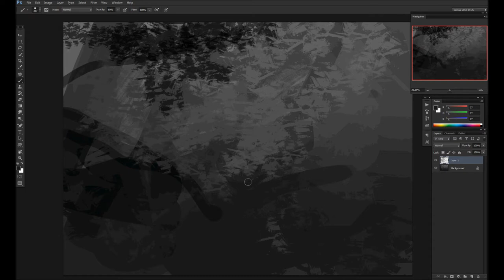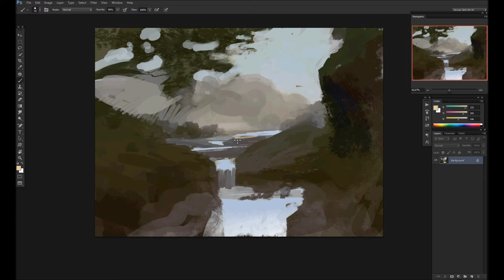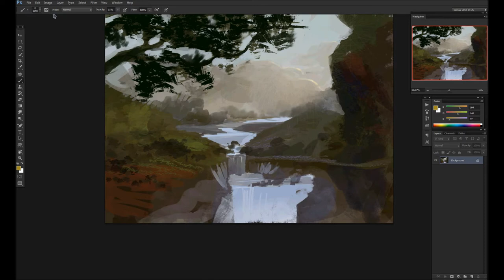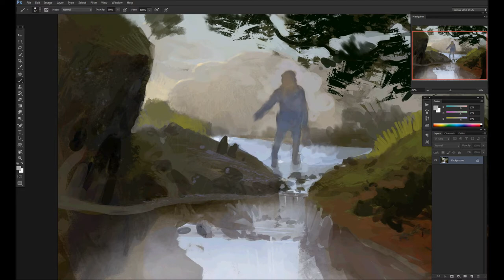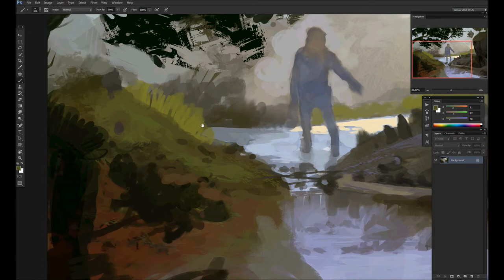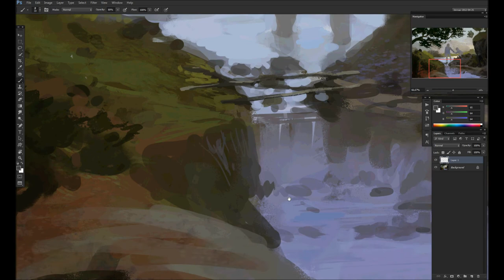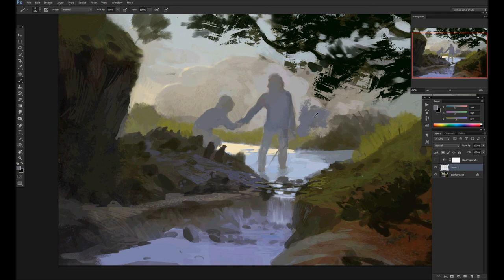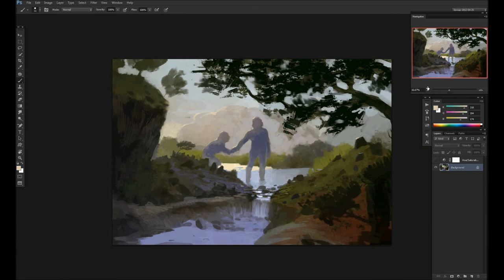Speedpainting sketch - Trolls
And here I paint some generic fantasy shlock to do some color temperature exercises and test a couple of new brushes. Though I ended up using the regular roundbrush a lot cause shit be OP as fuck. Adobe should really nerf it for balance reasons.

Tracklist:
00:00 Mumiy Troll - Dobroje Utro, Planeta
03:30 22 Pistepirkko - Birdy
07:27 林原めぐみ - Offene Fenster (or so the filename says)